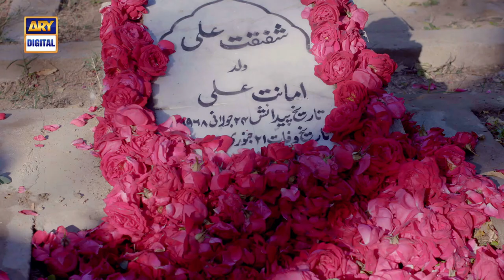Meary Hi Rehna | Best Scene | ARY Digital